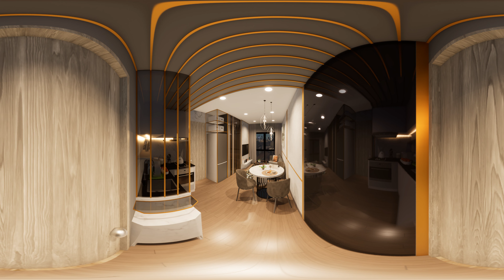Interior design idea 360 VR (room entrance view), Crown Tolaja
Interior design idea 360 VR, Crown Tolaja
Room decoration idea for condominium
You can set resolution max to 4k